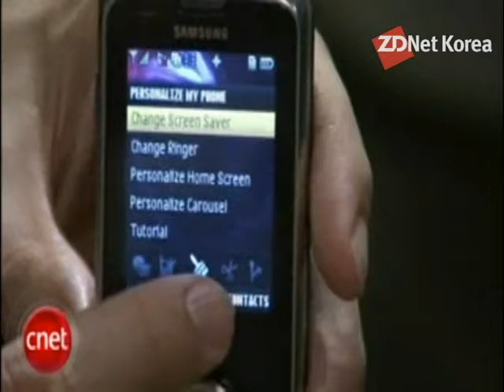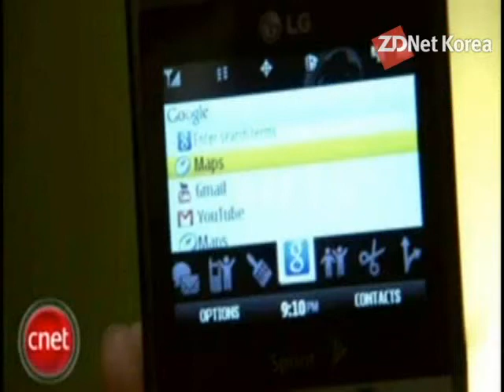北美 휴대폰 시장 흔들 '스마트폰 대표선수들'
올 하반기 미국 휴대폰 시장에서 열띤 경쟁을 펼칠 대표 선수들을 만나본다.

이번 영상에선 삼성의 슬라이더 휴대폰인 렌트와 뮤직폰인 하이노트, LG전자의 폴더형 메시징폰 로터스와 3D터치 인터페이스와 슬라이드 방식의 쿼티키패드를 채용한 HTC의 터치 프로가 등장한다.